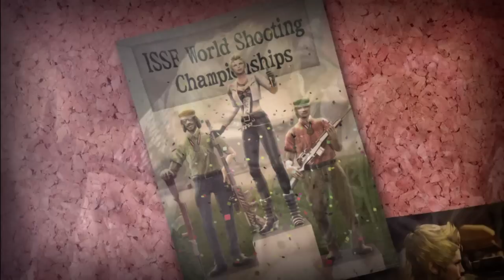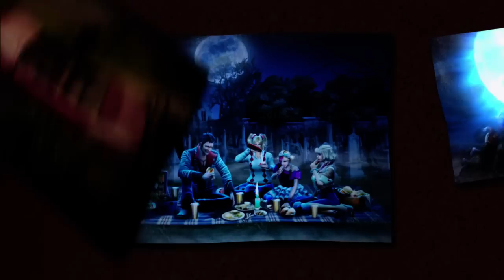Lollipop Chainsaw - Gameplay Walkthrough - Part 1 [Stage 1] (X360/PC/PS3) HD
INFO:

Lollipop Chainsaw is a video game for Xbox 360 and Playstation 3 developed by Grasshopper Manufacture and it will be published by Kadokawa Games and Warner Brothers. The game follows the adventures of Juliet Starling, a San Romero High School cheerleader that got caught in a zombie outbreak lead by a Rock band; Equipped with a chainsaw, Juliet must use her cheerleading abilities and charm to survive.

Lollipop Chainsaw focuses on zombie hunter and cheerleader Juliet Starling who fights hordes of zombies in San Romero High School, which Starling formerly attended. She carries with her the severed, yet still living, head of her boyfriend Nick, whom she decapitated after he suffered a zombie bite. It is also revealed that Juliet will be assisted by her sisters, Cordelia Starling, the elder one and Rosalind Starling the younger sister. The enemy zombies are led by "a group of zombie rock and roll lords" who were former high school students who were turned into intelligent zombies. The zombie outbreak has been caused by Juliet's former classmate, an evil goth druid named Swan, who seeks to break the barrier between the human world and the Rotten World, a world inhabited by zombies and other demonic forces.